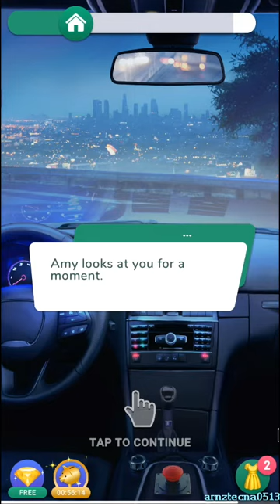My Roommate is a Spy, Chapter 5 (James' Route) | Love Choice: Interactive Game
Interactive game with choices. New episodes&chapters: romance and love or sick?

Love Choice is a great collection of story games!
It is an episode of the story of each of us. We are inspired by this feeling to make choices, to accept decisions, and to be romantic. Love awakens dreams and imagination. It drives our passion to write more great chapters, and capture all the moments of love journeys.

And remember: Moments of love is the greatest moments of your journey!

So what will you do for love?
- choose your interactive stories;
- make your storyline full of drama, romance and dreams;
- Develop relationships with your favourite characters;
- Customize your avatar and design outfit;
- seek the best way to make good choices;
- Immerse yourself in thousands of diverse worlds!
- remember, every decision and every choice matters;
- Discover all of the different endings of each episode;
- so keep romance and find a true love

📚📖Here are some of top stories: 📖📚

😈🍓👠Demons in High Heels
Lily works at "Helluv", the fashion industry giant in New York. The closer look at the job of the dreams reveals that the company is actually is a battleground for supernatural powers. And those powers are really interested in Lily.

 🏃‍♀️🌹💃Runway Runaway
Caroline's boyfriend has cheated on her, but her life couldn't get better. The ex offers her to design a runway show in Pairs. Her boyfriend is feeling remorseful and misses her. Charming and suave gentlemen are all around her. Caroline takes up on the offer, takes her best friend and goes to conquer the City of Love.

🌆💄🎬Stardom is Priceless.
If you can't conquer Hollywood and become an actress, there's always a plan "B". A simple midwest lass Mary decides to work as an agent, so she could get meet the celebrities, get her hands on the juiciest productions and get to know the glamourous movie industry.

🎊👗🧹Made Maid
In this episode Jennifer lost everything almost overnight and found herself in her personal "hell". Now, the only way to break free of this life is the invitation from a handsome and rich young man with a very picky family...

🌶💍🕵️‍♀️My Roommate is a Spy
Lucy looks for a new roommate, the rent could help her make ends meet. The best candidate is a handsome and serious young man. But he has a terrible secret. And before it is even revealed, Lucy finds herself being hunted down by international spies.

🧛‍♀️🔮⛓VAMP U
Lisa is studying mythology, history and urban legends at her university. The subject of research becomes dangerously real when she realizes that she's surrounded by hungry vampires, and the only way to fight them is somewhere in her late father's journal...

👑⚔️🍷Love and Duty
Medieval French is very unpredictable. Today Juliette helps her dad with chores in his tavern. The next day, she's abducted by a count's son and imprisoned in his family castle. A knight sympathises her, but he's too loyal to his master to betray him, and people at court don't appreciate Juliette's company...

Plus lot of other books.
More chapters and episodes are coming soon.

As one of the oldest game companies, we decided to bring our experience in storytelling genre. Love Choice writers worked with famous directors in Hollywood, had worked on top-rated tv shows and movies.

Written with passion, the choices game is simulation game is for everyone, just like dating sim or great storyline romance movie, but you can choose your style, pick every dress you want and act the exact way you want to act: be billionaire, bad girl vampire, or seduce an arrogant prince. Your choices can change the whole storyline!
Try romance, adventure, thriller, drama, horror and more… Love Choice is one of the interactive story games that gives you the opportunity to simulate your own story, just like in date sims! You can get everything you desire in relationship, the very destiny is in your hands.